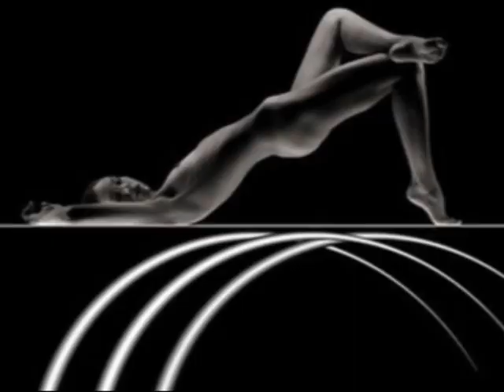Down Low Once Upon a Time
Video by Ilsignoreneroo